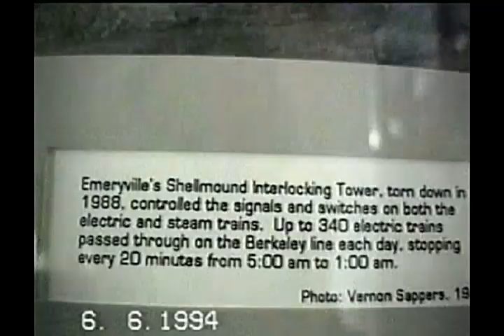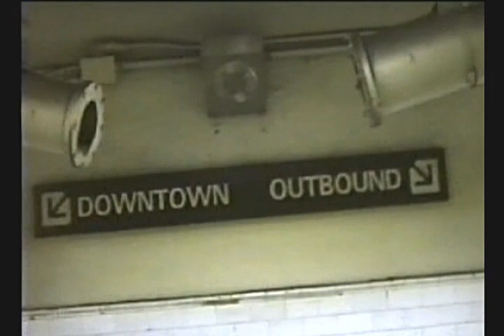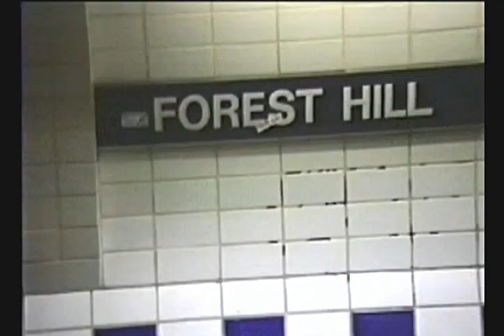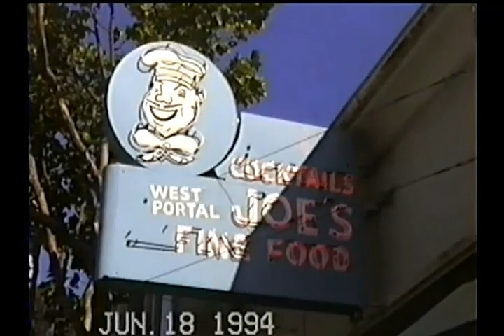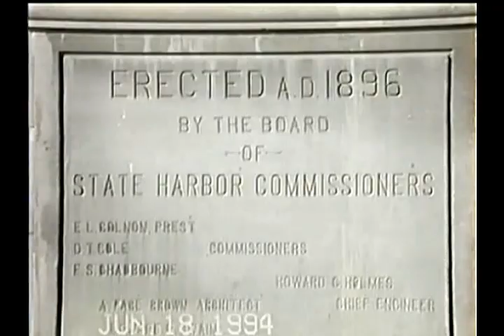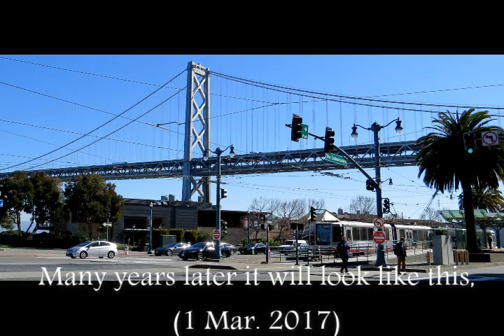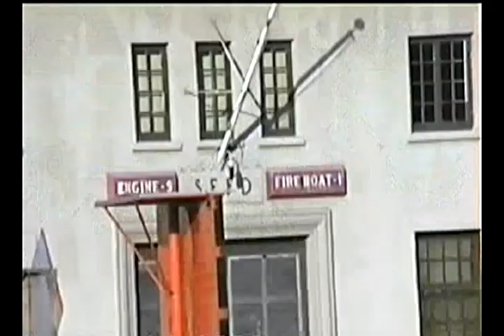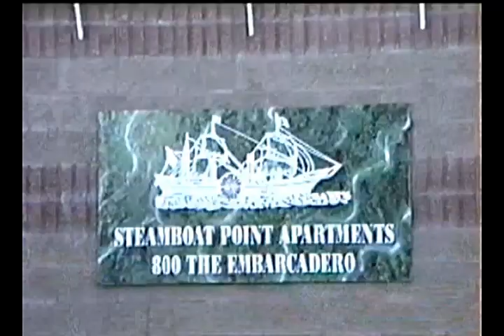Video 314, San Francisco to Sacramento and San Francisco, 6 and 18 June 1994